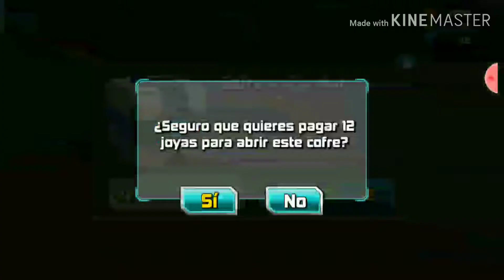Jugando slugterra SLUG it Out 2